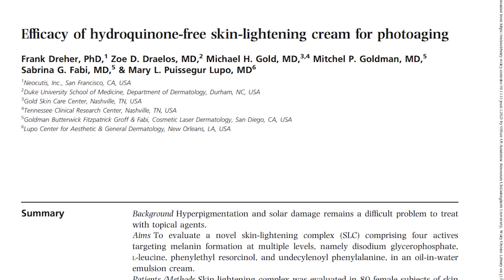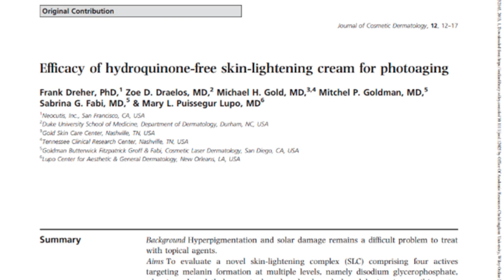(กูรูเช็ค) ✨ ไอเท็มลับฉบับไอดอล กับเซรั่ม SYMWHITE หน้าใส ลดรอยสิว เห็นผลดีกว่าอัลบูติน 7,000 เท่า!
❤️ ชีวิตติ่งคอมพลีทแล้วจ้า นอกจากจะได้อุดหนุนโอปป้าหล่อๆแล้ว ครีมของโอปป้าก็ดีไม่แพ้กัน กับเซรั่ม SYMWHITE ไอเท็มเด็ดผิวใส ลดรอยสิว พร้อมสารลับจากเยอรมนี  เค้ามาใน CONCEPT  1+1 มากกว่า 2 เป็นการรวมสารสกัดจากธรรมชาติและเทคโนโลยี เพื่อให้ได้ผลลัพธ์ที่ใหม่ ยั่งยืนกว่า ปลอดภัยกว่า แล้วจะได้สิ่งที่ดีมามากกว่า 2 สิ่งนั่นเอง ภายใต้สโลแกน LONG LASTING BEAUTY และสูตรที่หม่องไปสอยมา ก็คื๊อ

Y.O.U. RADIANCE UP! ANTIOXIDANT SERUM
วาย โอ ยู เรเดียนซ์ อัพ! แอนตี้ออซิแดนท์ เซรั่ม

 🎀 SYMWHITE® 377  ที่ได้จากสาร  PHENYLETHYL RESORCINOL ช่วยในการเพิ่มความกระจ่างใสให้ผิว ลดจุดด่างดำ ที่สำคัญมีงานวิจัยจากบริษัทผู้ผลิตเค้าบอกว่าตัวซิมไวท์ ให้ผลดีกว่าอาร์บูตินถึง 7,000 เท่าเลยนะคุณๆ 👍

🎀  5% NIACINAMIDE  ยับยั้งการผลิตและส่งผ่านเม็ดสีขึ้นมาสู่ผิวเรา  ผิวหน้าก็จะกระจ่างใสขึ้น และ สามารถยับยั้งเมลาโนโซมได้ 35–68% เลยนะคุณๆ
🎀   ECARBOXY CARNOSINE HCL ช่วยยับยั้งกระบวนการ GLYCATION ที่เป็นตัวการของการสลายคอลลาเจนผิว
 🎀  CAMELLIA JAPONICA FLOWER EXTRACT ต้านอนุมูลอิสระเสริมภูมิคุ้มกัน +  เพิ่มความชุ่มชื้นให้ผิว

ยังไม่พอ เค้ามีสารสกัดที่มาเสริมฤทธิ์ในสูตรที่หลายตัวเลยคุณๆ คุ้มมว๊ากกก 💕
❌  ALCOHOL
❌   PARABEN
❌  MINERAL OIL
❌  PHTHALATES
❌  FORMALDEHYDE
❌  BHA/BHT
❌  TRICLOSAN
 ❌ BENZOPHENONE
❌  PABA & HOMOSALATE

✅   ผ่านการทดสอบในเรื่องของ
CRUELTY FREE (ไม่ผ่านการทดสอบในสัตว์)
DERMATOLOGICALLY TESTED (ผ่านการทดสอบโดยแพทย์ผิวหนัง

💵  ราคา 599 บาท ขนาด 30 มล. (ราคามล.ละ 19.96 บาท)